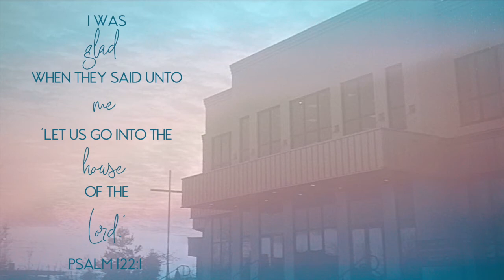Welcome Back Collage